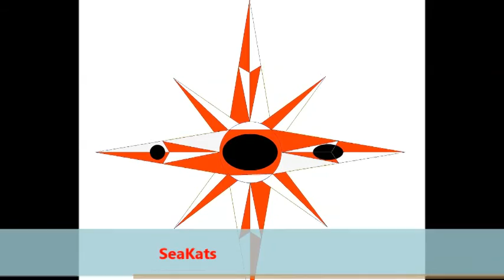Rolling 2015 08 16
Rolling and self rescue practice Sliema 16th August 2015